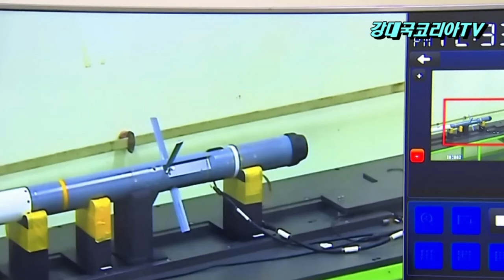사람 없는 "비궁 탑재 무인 수상정" 100% 목표 타격. 미국 FCT 최종 TEST 통과. 유도무기 세계 표준 도전. 전 세계 수출 기대~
비궁이 미국 FCT 최종 테스트를 통과했습니다.
2016년 우리 해병대에서 전력화 되어 서북도서에 배치되 북한의 공기부양정 방어에 사용되고 있는 2.75인치 유도로켓 비궁이 미국국방부가 주관하는 해외 비교시험 FCT 최종 평가를 통과했는데요.
영상은 우리 해군이 최근 실시된 림팩 훈련에서 미해군의 협조를 받아 촬영해 공개한 미국 해외 비교시험 최종 평가 영상입니다..